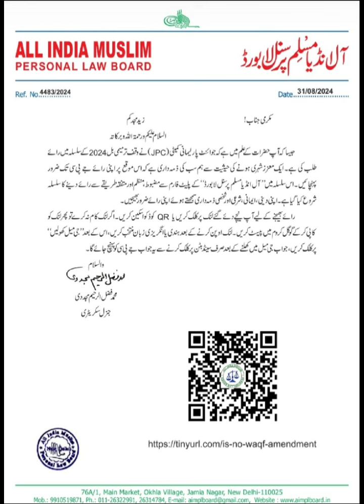Reject waqf amendment Bill 👍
Ap sab is link per Jaye apne ap email apka open hoga or waha jaker send kr De
Deen ke kaam mein Hissa  le Allah apko khub Nawazega  agr tm Deen ke kaam mein Thora. Bhi hissa loge ummeed krti hu ap sb  jyda se jyda iss cheez ko share krege or reject  krege 👍